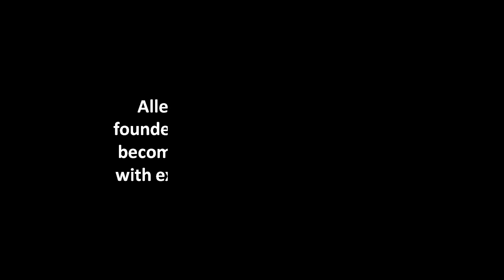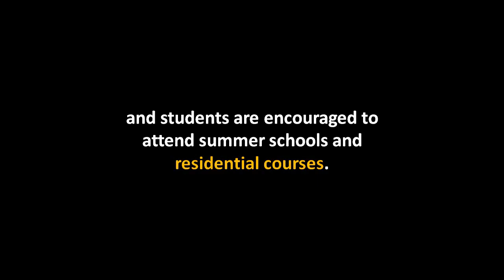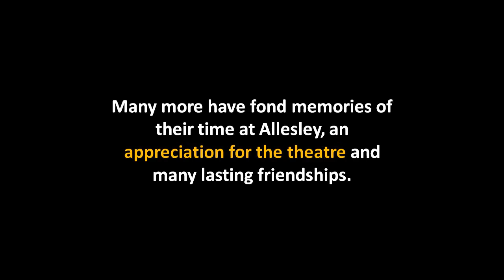Allesley School of Dance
The Allesley School of Dance is dedicated to bringing out the best in every child. Whether the aim is to improve coordination, to gain confidence and grace, to learn the joy of movement or to train for a career in dance — every child is important.